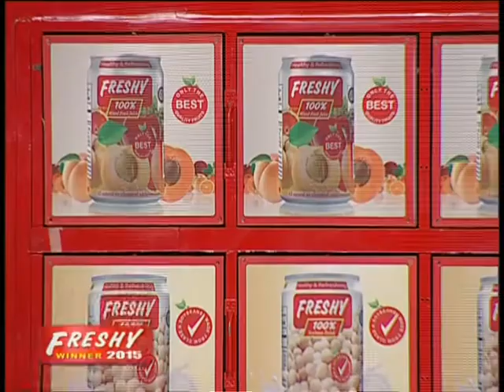Freshy Winner 2015 - 15 November 2015 Part2